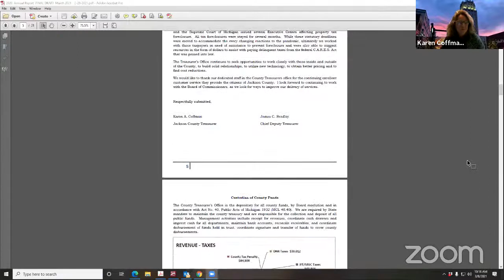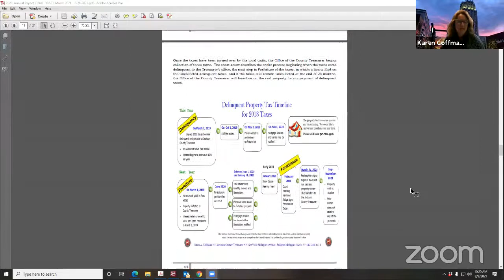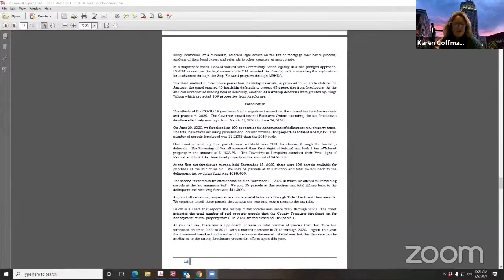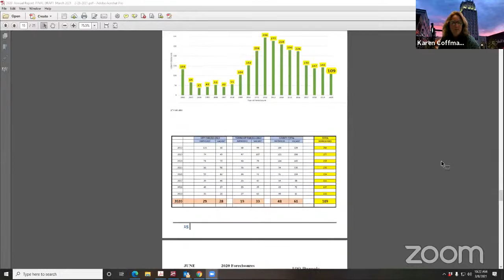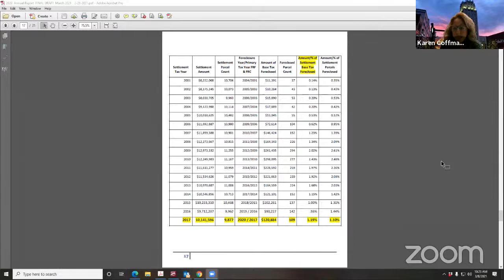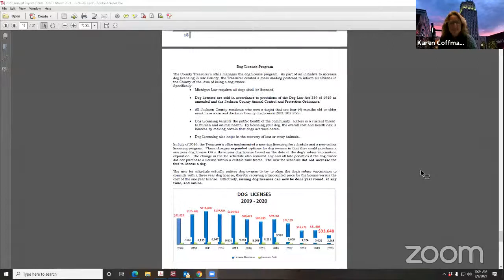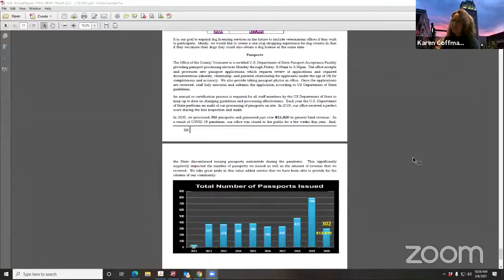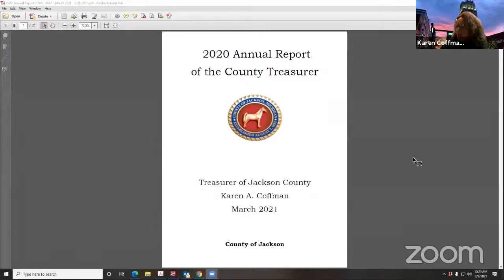Board of Commissioners General Government Committee March 8, 2021 Meeting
Jackson County General Government Committee March 8, 2021, meeting video - Jackson County, Michigan